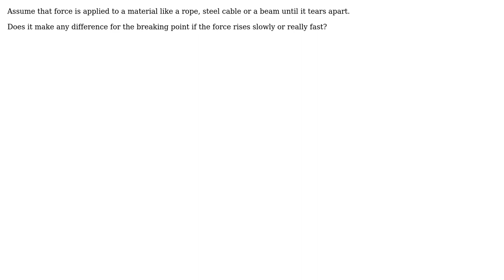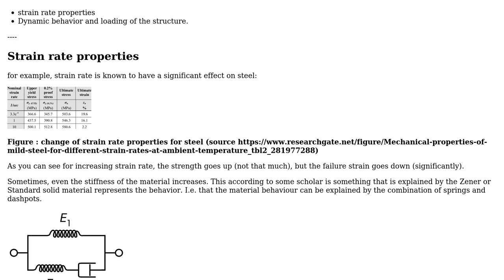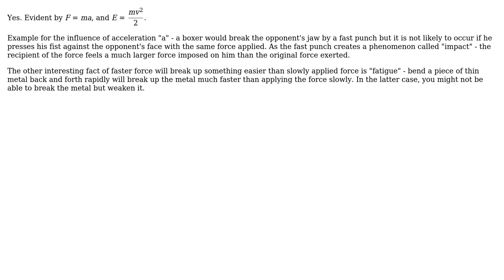Engineering: Difference between fast or slow rising force on materials' breaking strength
With thanks & praise to God, and with thanks to the many people who have made this project possible! | Content (except music & images) licensed under CC BY-SA | Music | Images & others | With thanks to user r13 user NMech user kamran user ja b user Fred and the Stack Exchange Network Trademarks are property of their respective owners. You are responsible for your own actions.